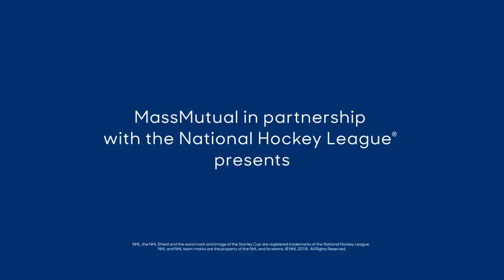Patrice Bergeron on Mentorship and his Journey to the NHL | The Players' Tribune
Patrice Bergeron knows that it's what you do off the ice that matters most. The Boston Bruins center reflects on his journey to the NHL and the role his parents played in making his dreams come true.